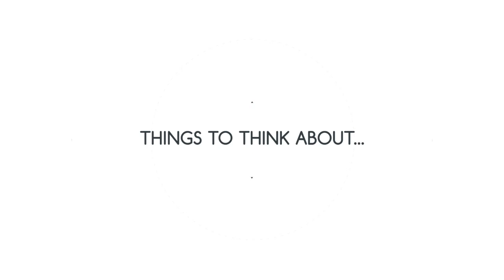Noelle Garcia and David McHugh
Noelle and David are huge pro-life advocates and gave a shout out to JMJ Pregnancy Center in Orlando, Florida. David shares some of his creative musical talent in hopes of putting a smile on the faces of our volunteers. Enjoy!